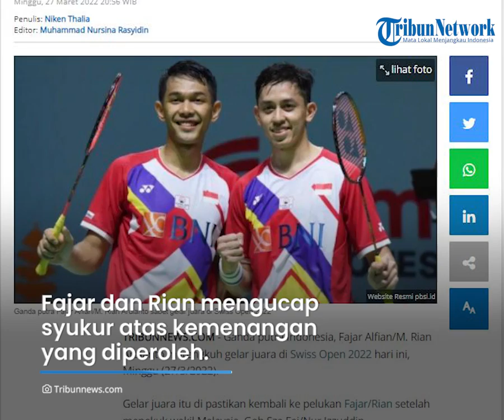Sosok Fajar & Rian Sang Juara Swiss Open 2022, Toreh Kenangan Manis Lagi: Tenang & Fokus Jadi Kunci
TRIBUN-VIDEO.COM - Pemain ganda putra  Fajar Alfian/ Muhammad Rian Ardianto berhasil menyabet gelar juara Swiss Open 2022.

Kemenangan ini menjadi capaian kedua setelah menjuarai di ajang Swiss Open 2019.

Dikutip dari Tribunnews.com pada Senin (28/3/2022), Pertandingan final ini dilanhsungkan di berlangsung di St Jakobshalle, Basel, Swiss pada Minggu (27/3/2022).